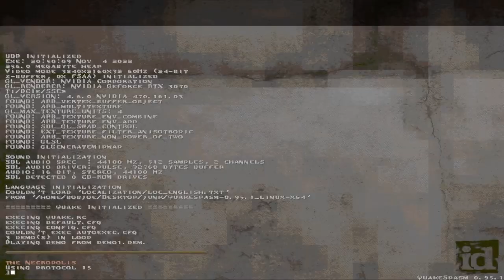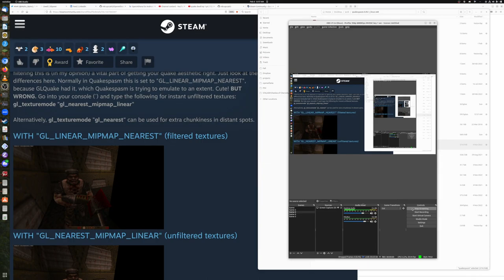Quake Dwell ep 2 pt 1 1080p